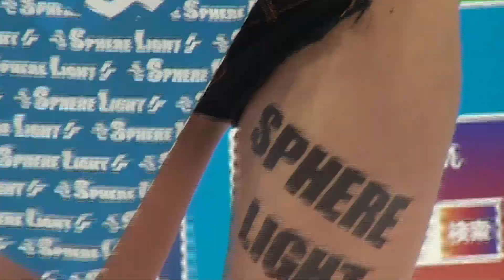TMCS2018 SPHERELIGHT ブース かなみ ⑤ 東京モーターサイクルショー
tmcs TOKYO MOTORCYCLE SHOW セクシー コンパニオン モデル スフィアライト スレンダー tits 接写 露出